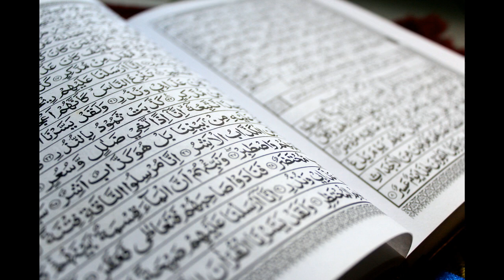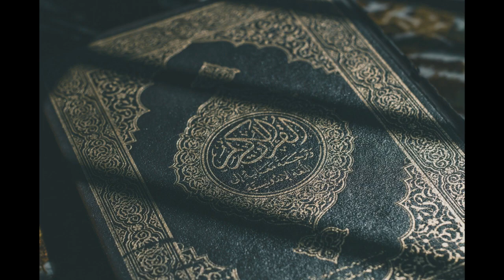Abdulaziz domla !! Umringizni ibodatga sarflang !! 2020 !!